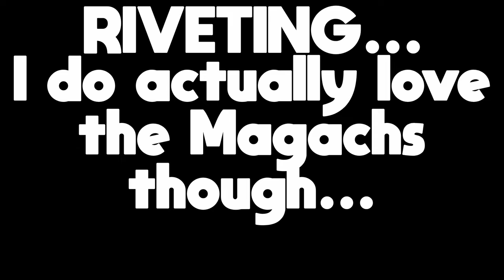How to Win in Top Tier Ground RB | War Thunder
A lot goes into play in ground RB, and TBH, some things are out of your control. Some lineups are naturally weaker, and in some BRs teams just die. But using some of these tips just might help those of y'all who may not be as experienced :) BTW, new outro, lemme know what you think? I'm super proud of it personally.

00:00 MAGAAAAACH
000:50 Respawn, respawn, respawn (also lineups)
02:10 Perceptiveness
02:22 Sound is crucial
03:30 Using Arty for Spotting
03:55 Minimap
05:07 Smoke use
05:35 GAMESHOW
06:30 Familiarize yourself with enemy tanks
07:25 Smart Use of terrain
08:25 Be Frugal with Spawnpoints
08:59 New Outro :)